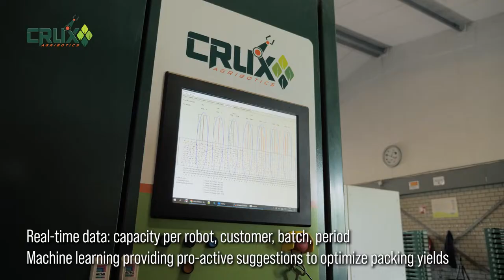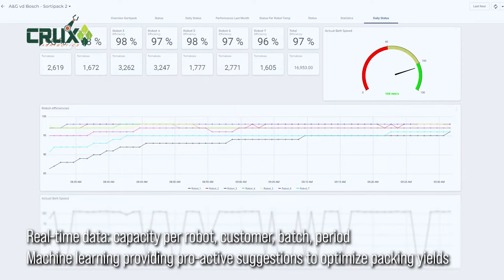SortiPack® for automated grading, sorting and packing of beef tomatoes